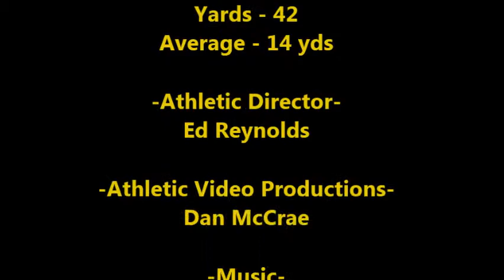Keyshawn Allen - WR Hickory Grove Christian 12-13 season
Highlights from the 12-13 football season. Finished second on team for receptions, YPG, total yards, receptions for touch down. He's a big, tough receiver with outstanding hands, excellent blocker at receiver position, and reads defenses well to get open.